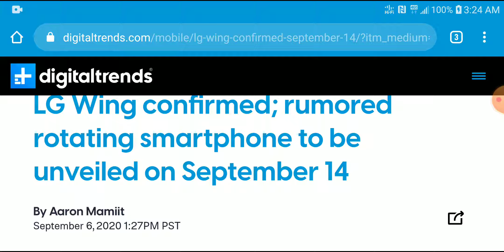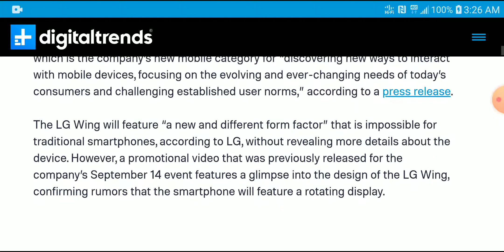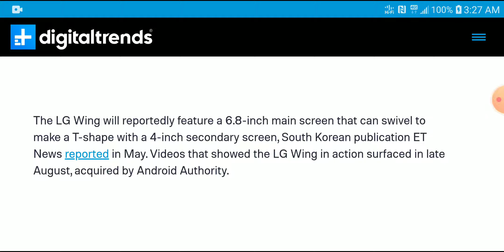LG Wing confirmed for the rotating smartphone and set to be unveiled on September 14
LG confirmed that the long-rumored LG Wing is on its way, with the smartphone to be unveiled in an online event on September 14.

LG said that the LG Wing will be the first product under the Explorer Project, which is the company’s new mobile category for “discovering new ways to interact with mobile devices, focusing on the evolving and ever-changing needs of today’s consumers and challenging established user norms,” according to a press release.

The LG Wing will feature “a new and different form factor” that is impossible for traditional smartphones, according to LG, without revealing more details about the device. However, a promotional video that was previously released for the company’s September 14 event features a glimpse into the design of the LG Wing, confirming rumors that the smartphone will feature a rotating display.

The LG Wing will reportedly feature a 6.8-inch main screen that can swivel to make a T-shape with a 4-inch secondary screen, South Korean publication ET News reported in May. Videos that showed the LG Wing in action surfaced in late August, acquired by Android Authority.